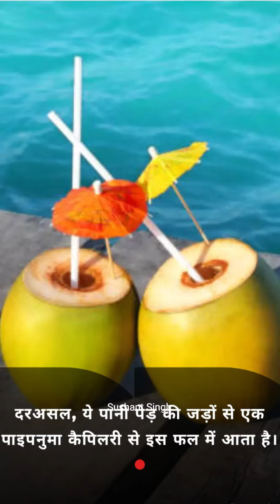नारियल के अंदर कैसे पहुंचता है पानी, आज मिल ही गया जवाब